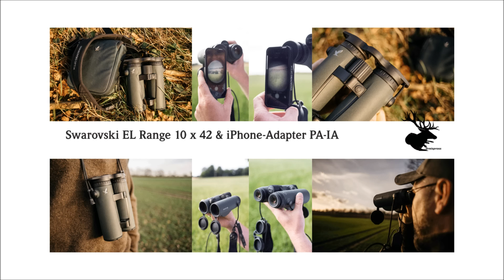Swarovski EL Range 10 x 42 und iPhoneadapter PA-i5 digiscoping adapter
Blogeintrag zum Praxistest

Wer sich über die Produktdetails des Swarovski EL Range informieren möchte, dem kann ich zunächst folgende Webseiten des Herstellers empfehlen. Genial gemacht, erklären sie die Zusammensetzung und die einzelnen Bauteile, Features, Zubehörteile der Swarovskiproduktfamilie.

Bei Amazon kostet das Swarovski EL Range 10 x 42 W B

Den Adapter für das iPhone gibt es auch unter folgendem Produktlink